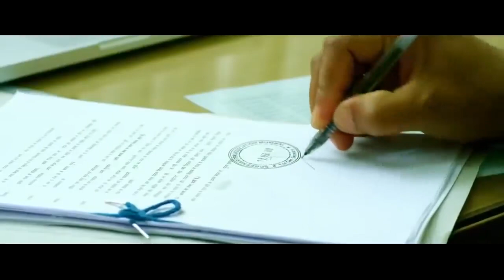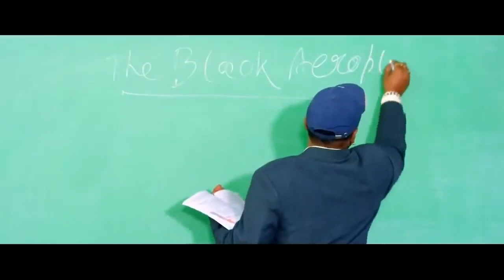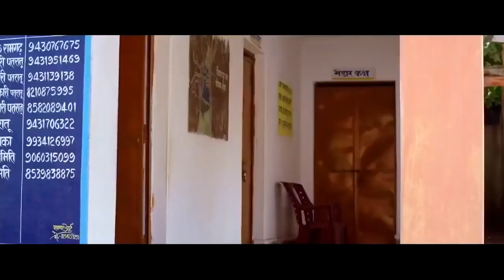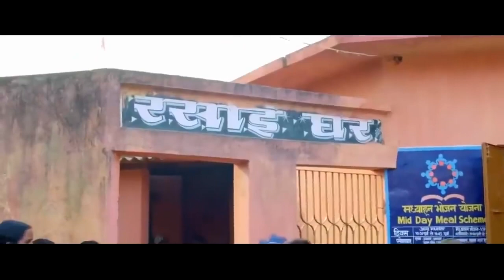Amrapali Dube aur nirahua ke new movie hit 2022